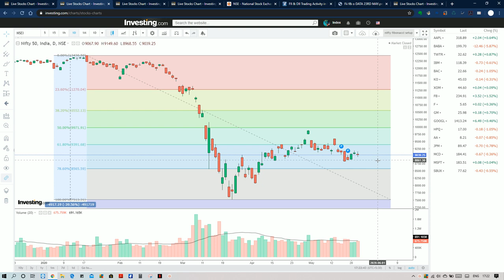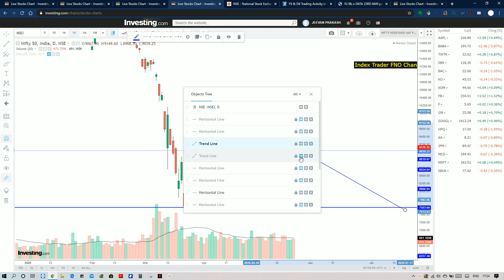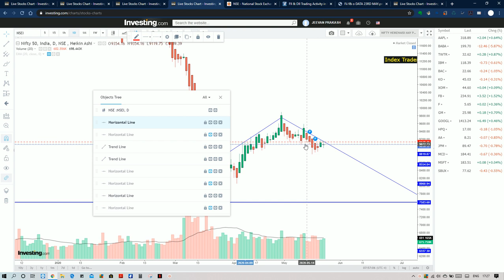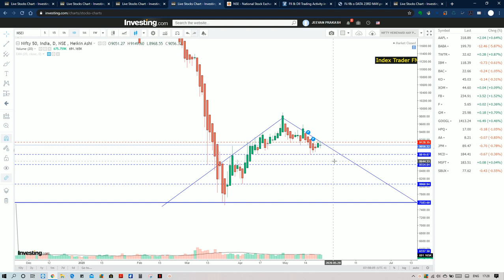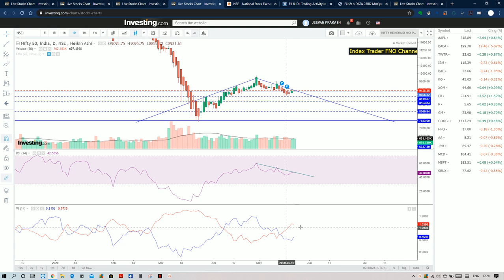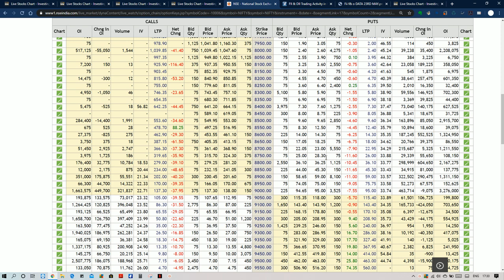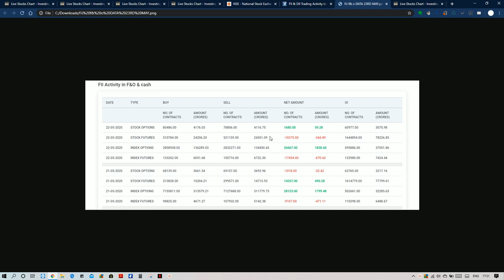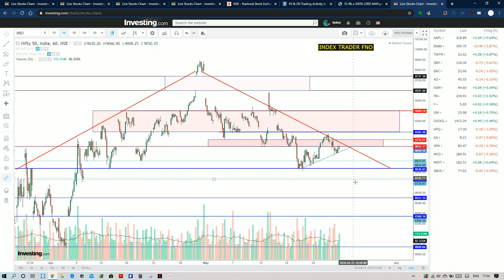நிப்டி இந்த வாரம் |NIFTY ANALYSIS |TRADING SETUPS | ஸ்மார்ட்மணி நிலைப்பாடு | May 26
This video is complete discussion on NIFTY Technical Analysis THIS WEEK on various Chart and Option Chain Setups. It is a continuation video of last sunday AND expiry trading nifty setup of wednesday.
What does the chart says about the past and future movements and the trend. Watch till the end.

Trading setups
Price action  analysis
Moving average analysis
Volume analysis
Option chain analysis
FII/DII DATA
SMARTMONEY ANALYSIS

NIFTY Analysis done in a easy and understandable manner with clear conclusion to take decision for future trade and investment . Important levels are discussed as a bonus tip.
Pure educational video. One can take decisions based on datapoints and setups.

List down your queries doubts and questions in the comments section. I will be answering all questions..

NIFTY Tomorrow
NIFTY this week
nifty 50
nifty 50 analysis
nse
nifty future
nifty expiry
nifty today chart
nifty chart
nifty charts
nifty chart
nifty strategy
nifty support and resistance
intraday trading
intraday
trade nifty and bank nifty
Weekly outlook of nifty
nifty outlook

NIFTY SETUP
NIFTY TRADING